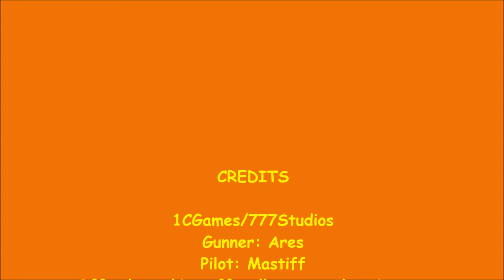Mastiff's Game's Fly Safe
Lets try to Fly Safe out there!?